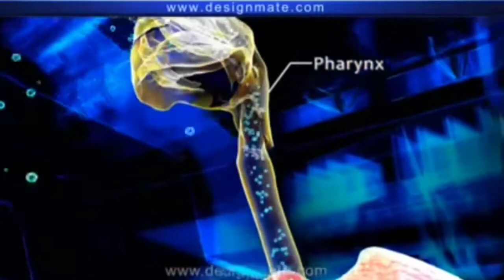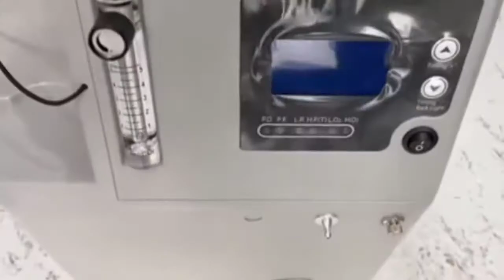How OXYGEN CONCENTRATOR Work Hindi ? | Best Oxygen Concentrator | Oxygen Concentrator AT HOME ?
Aaj jange dost OXYGEN CONCENTRATOR Kya Hai And How OXYGEN CONCENTRATOR Work ? , ASANEE SE Samjhe Aur Samjhaye Dosto Ko Bhi So Watch The video Know About That.